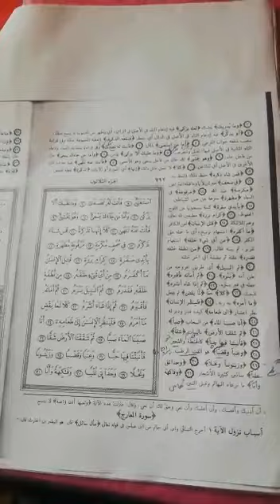Islamic studies 3rd semester by maimona Ara.